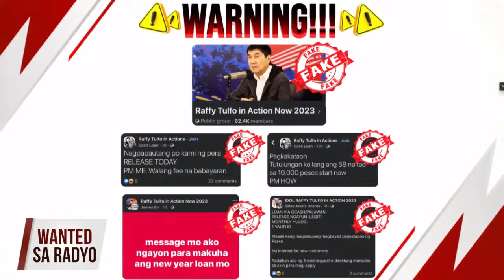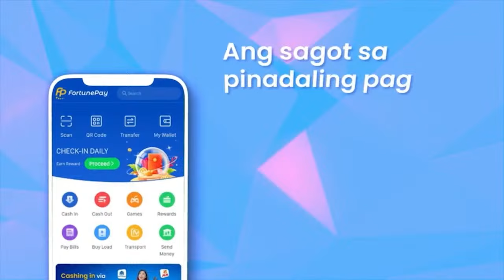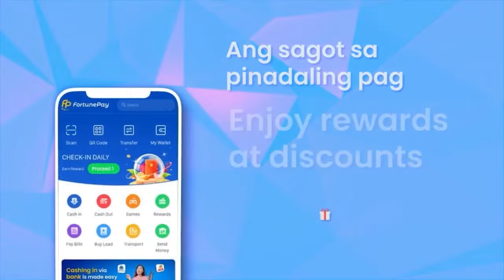WANTED SA RADYO FULL EPISODE | FEBRUARY 27, 2024